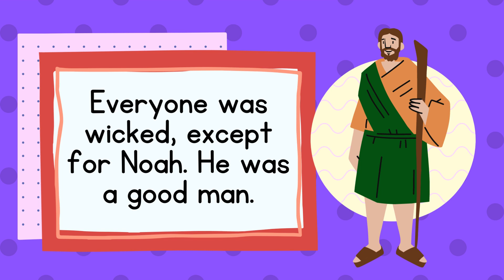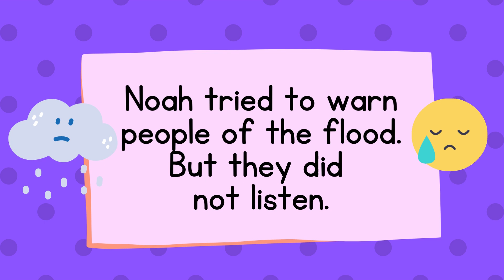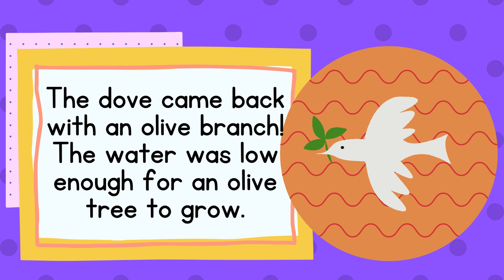BIBLE STORY TIME / Noah's Ark / Story #1 / Children's Spiritual Growth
Learn the story about Noah's Ark with Moral Lesson.

Amazing Reading Program Parents Love:
Great Method in Teaching Your Child to Read Fast & Easy:
Miracle Sound Puts Any Baby to Sleep.
Works Instantly!

Inside  @Readkids
Sentences
Alphabets
Reading practice for kids
Phonics
Spelling words
Reading comprehension
Reading for grade 1
Short stories
Grammar
Science
Math
Bible verses